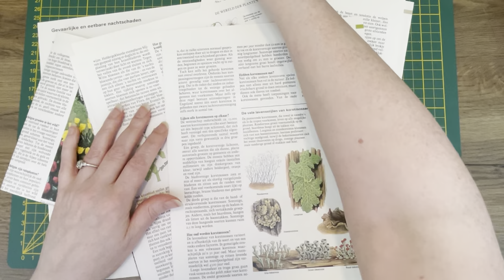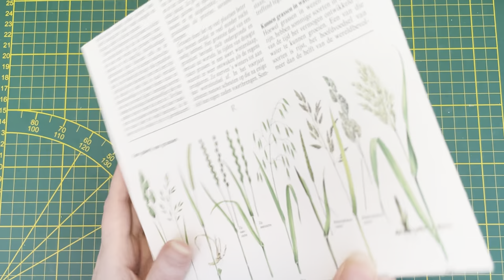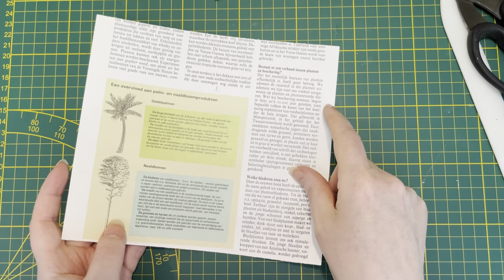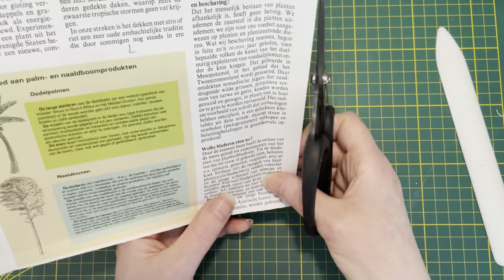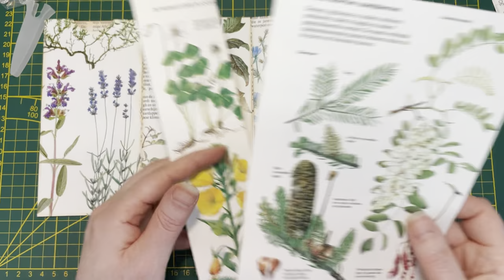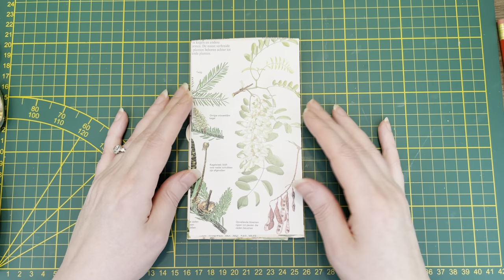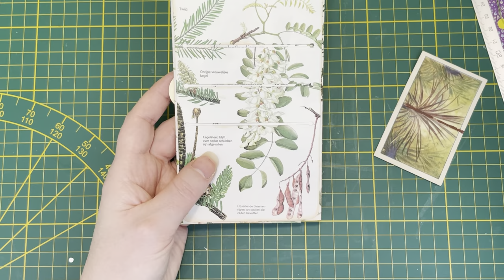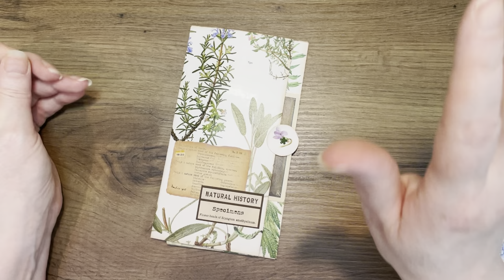💯Day 94💯 LET'S MAKE A TRIFOLD WITH POCKETS. inspired by @joiedefi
Hi guys, thanks for hanging out with me today. I've had so much fun making this very pretty Trifold, following a tutorial by @joiedefi . Hope you will enjoy the video , be sure to watch the "real" tutorial on Joie's channel, and dont forget to say hi to her :-)